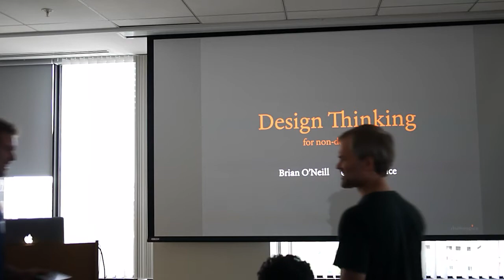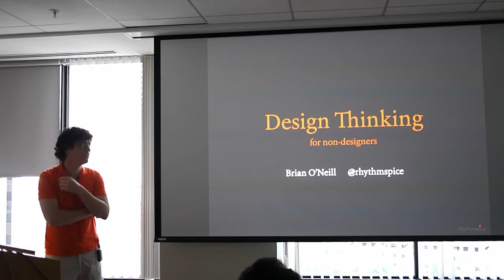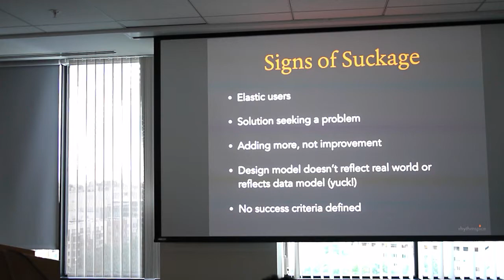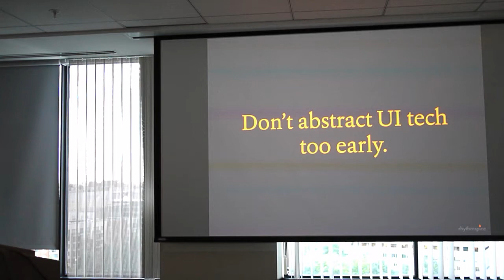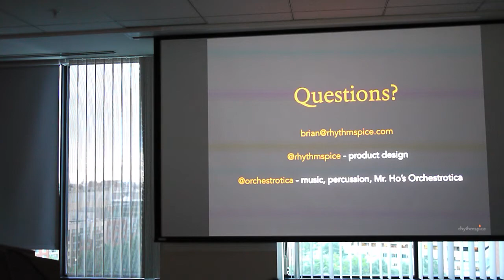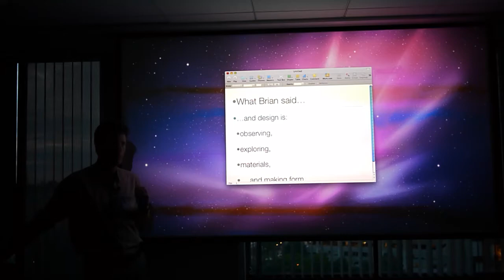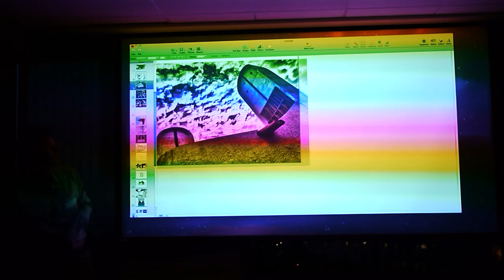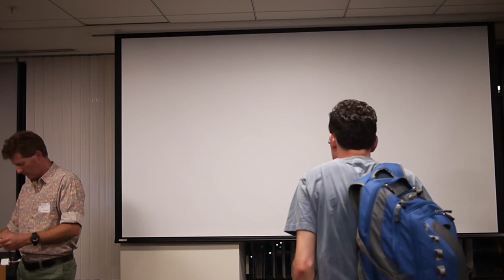Django Boston - Design, talk by Four Hewes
Talks at the Django Boston Meetup Group on 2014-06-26. The first talk, by Brian O'Neill of RhythmSpice, is now

This video is the second talk, by Four Hewes.